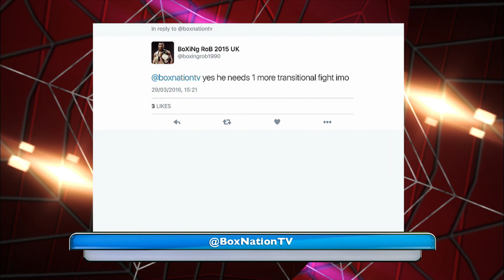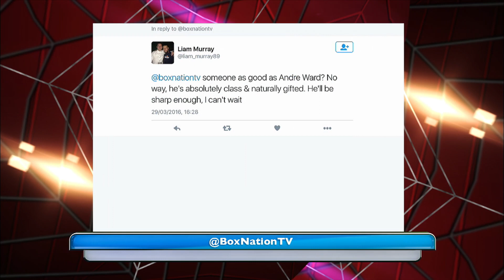Should Andre Ward take an interim fight before Sergey Kovalev?